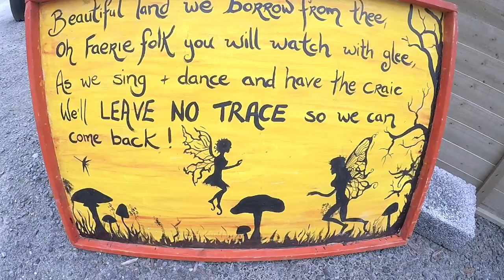Ériu – Irish Decompression 2017